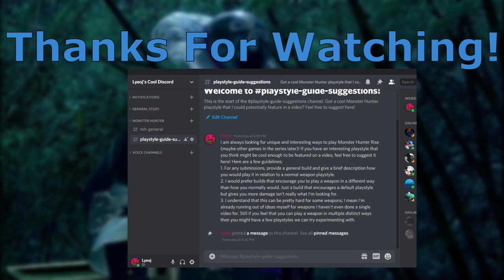Monster Hunter Rise - Playstyle Guide: Counter Sword & Shield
Welcome to a Monster Hunter Rise series with a focus on exploring fun and interesting ways to play the different weapon types! This video will cover a lesser known technique to incorporate into your Sword and Shield play!
Timestamps:
00:00​ - Intro
01:38​ - Playstyle Intro
02:10 - Build Recommendations
03:18 - Recommended Switch Skills
04:59 - Playstyle Basics
11:36​ - Rathian Demo Hunt
16:50​ - Outro